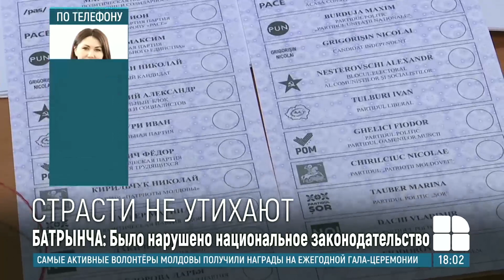Реакция политиков на исключение Марины Таубер из предвыборной гонки за кресло мэра Бельц